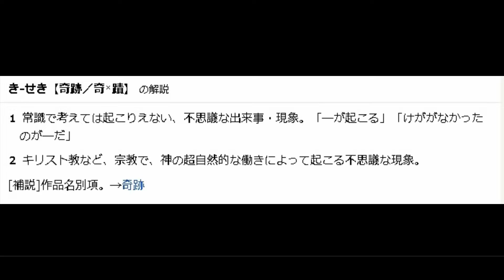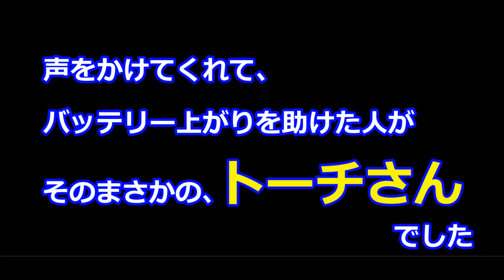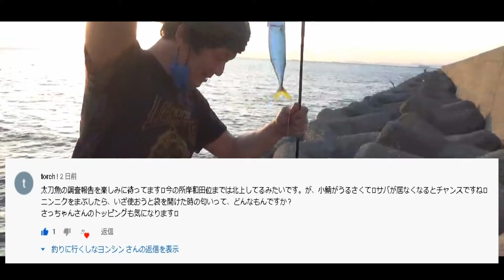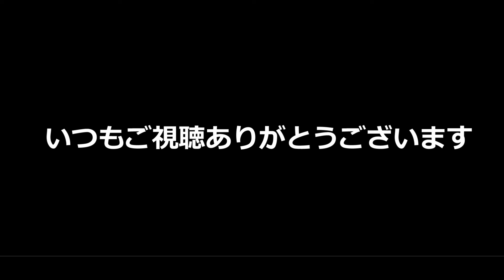ありえん奇跡が起きた。